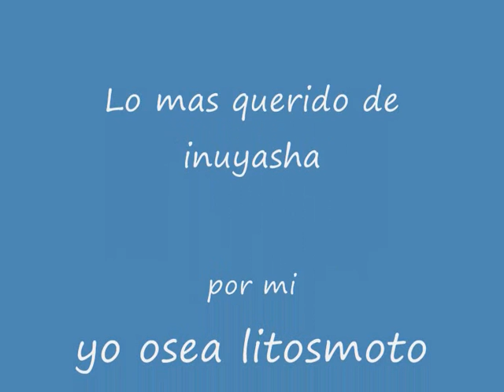opening de inuyasha castellano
cancion  inuyasha castellano